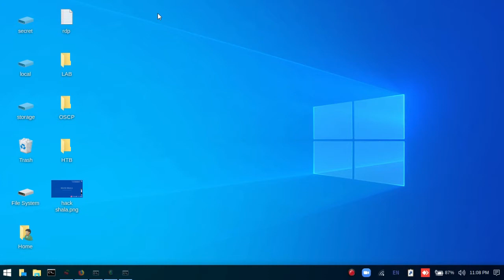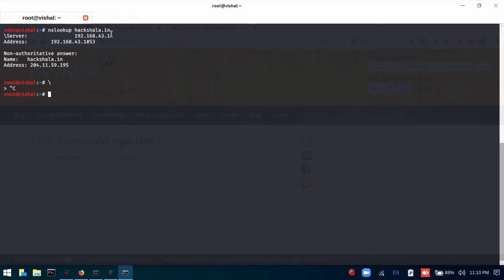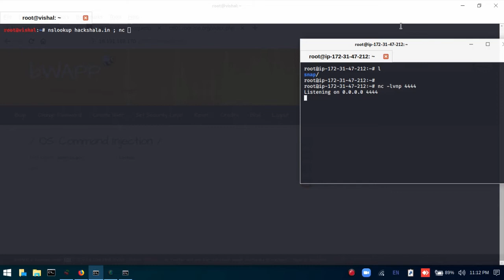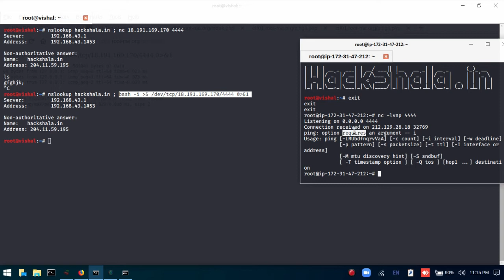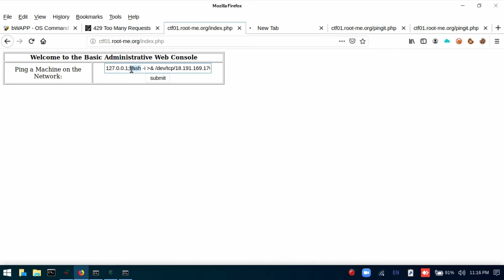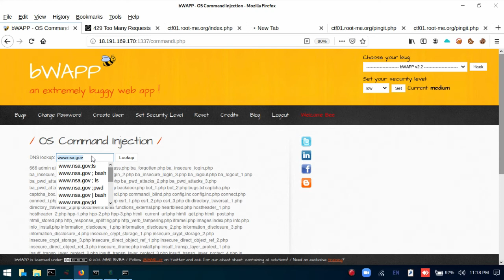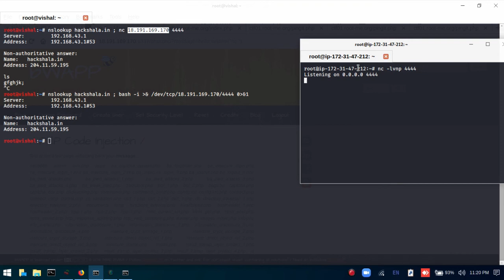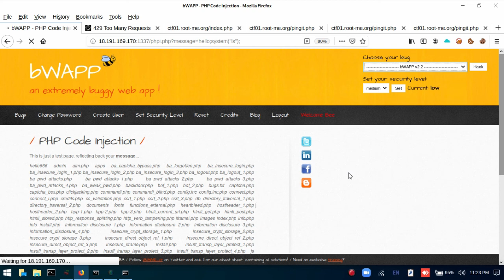OS COMMAND INJECTION | PHP CODE INJECTION - bWAPP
Hack Shala
training and testing school

its semi colon ";"